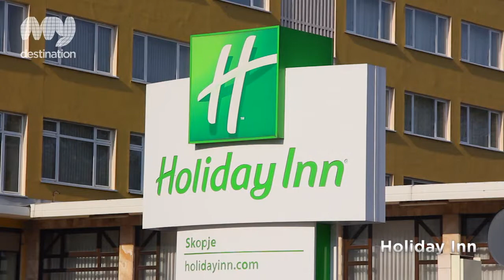Holiday Inn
It is located in the city centre, next to the most important Government, business and administrative offices, shopping centres and main tourist attractions, this makes the hotel convenient for both business and leisure travelers. It is the ideal choice for successful organization of conferences, meetings, business dinners and lunches, as well as for enjoying a perfect cup of coffee or drink and delicious snacks and specialties in the hotel's bar and restaurant.

You'll find Skopje Old Town a few steps away, where the 15th-century old Stone Bridge crosses the River Vardar to the Ottoman-era Old Bazaar's mosques and covered market. Ascend grand Mount Vodno to admire the iconic 66-metre-high Millennium Cross, 10km away, and walk 15 minutes to cliff-top watchtowers at 6th-century Skopje Kale fortress.